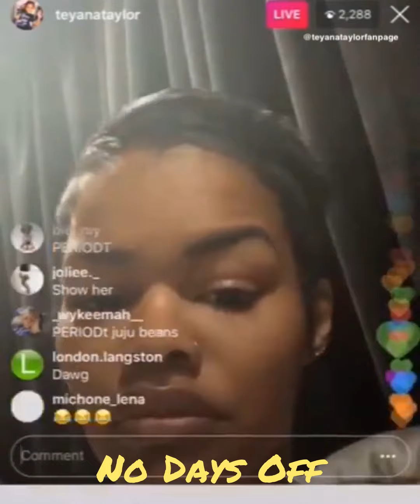Teyana Taylor Best Moments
Teyana Meshay Jacqueli Shumpert best known as Teyana Taylor is an American singer-songwriter, actress, dancer, choreographer, director and model. Teyana signed a record deal with Pharrell Williams' Star Trak Entertainment imprint before making her first national appearance on MTV's My Super Sweet 16. She also signed a choreographer-director-model-singer contract to Kanye West's GOOD Music label. Enjoy this songbirds' clips above.